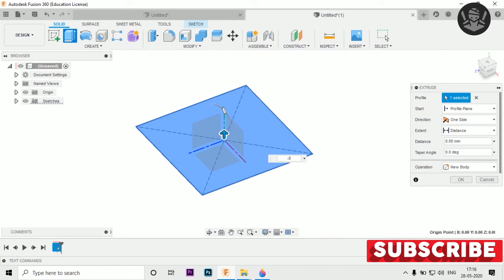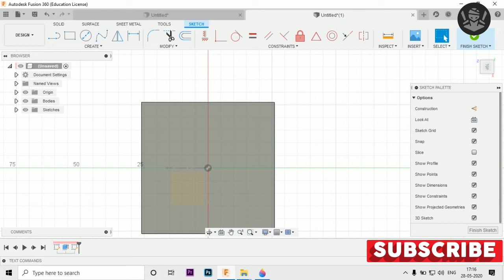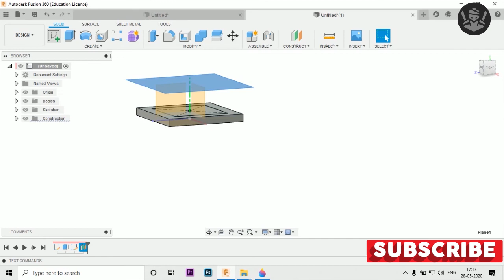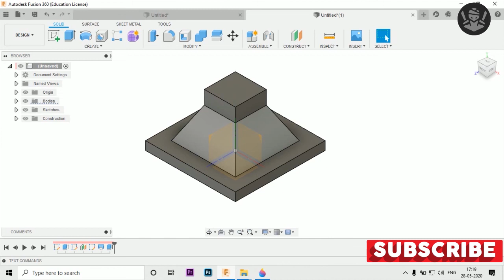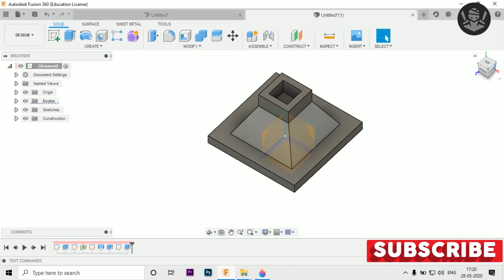Basic Cad tutorial in fusion 360 Fusion360 For absolute beginners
This tutorial, you will get to know how to make a  basic cad design  in Fusion360 for beginners
In this video, you will learn basic cad modeling in Fusion 360 for absolute beginners

Best laptops for 3d modelling

HP Zbook 15V G5
Lenovo ThinkPad P71
Asus ROG Zephyrus M

Best graphic card for 3d modelling

Nvidia GeForce RTX 2080 Ti
Nvidia GeForce RTX 2070 Super
Nvidia GeForce RTX 2080 Super
AMD Radeon Pro WX 8200
AMD Radeon RX 570

Autodesk Fusion 360: A Power Guide for Beginners and Intermediate Users

Autodesk Fusion 360 For Beginners: Part Modeling, Assemblies, and Drawings

Make: Fusion 360 for Makers- Design Your Own Digital Models for 3D Printing and CNC Fabrication

Autodesk Fusion 360: A Tutorial Approach
Shortcuts:
S=Model Toolbox
Q=Push/Pull
C=Circle
D=Dimension
L=Line
X=Construction
P=Project
Offer Due to COVID - Grab Now | Tools to Strat your Youtube Channel

Adjustable Portable Laptop Table, Bed Table, Notebook Stand,
Laptop Standing Desk, CA6-Black